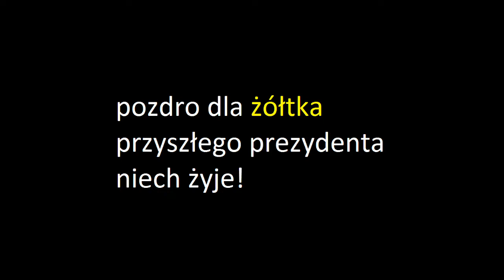Stanisław Żółtek pali szluga i jest totalna czilera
muzyka: Czilera Utopia (Prod. Homage)
JD